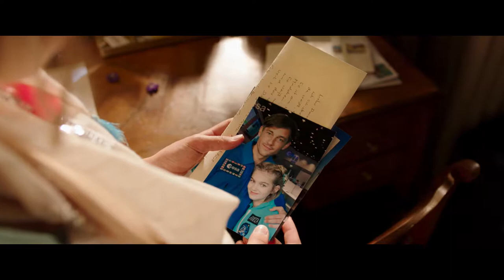ROCCA VERÄNDERT DIE WELT | Trailer 1 German Deutsch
Rocca verändert die Welt | Heimkinostart: 5. September | FSK: 0
INHALT:
Rocca, ein elf Jahre altes Mädchen führt ein etwas anderes Leben. Auf sich allein gestellt, lebt sie zusammen mit ihrem Eichhörnchen-Freund Kitschko. Auf ihre Eltern muss sie dabei leider verzichten. Denn ihre Mutter starb bereits bei ihrer Geburt und ihr Vater passt nur aus der Ferne auf sie auf, denn er ist als Astronaut im Weltall. Eigentlich sollte Rocca ja bei ihrer Oma unterkommen, doch als diese wegen einer Gehirnerschütterung ins Krankenhaus muss, steht das Mädchen alleine da. Doch ihr Eichhörnchen, als auch ihr obdachloser Freund Caspar (Fahri Yardim), lassen sie nicht alleine. In ihrer neuen Schule läuft es dann aber alles andere als gut. Durch ihre unbekümmerte und offene Art, fällt sie schnell auf. Doch die tapfere Kleine stellt sich mutig ihren Mobbern. Doch nicht nur in ihrem eigenen Leben spielt Gerechtigkeit für sie eine große Rolle. Auch Caspar steht sie immer hilfreich zur Seite. Und so beweist es Rocca Tag für Tag, dass auch ein Kind die Welt verändern kann...